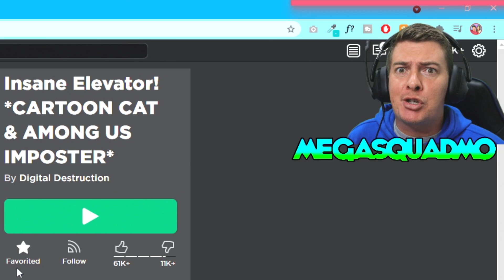DON'T GO IN PIGGY'S INSANE ELEVATOR! Willow Helps Me Escape from Piggy, Slenderman and Pennywise!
Today me and Willow play a Roblox game called Insane Elevator where we have to survive rounds against crazy killers like Piggy, Pennywise, Slenderman, Baldi, Sonic.exe and more! On the Piggy floor, I get to become Piggy and try to capture as many players as possible. Meanwhile, Willow is living her best life partying in the elevator!